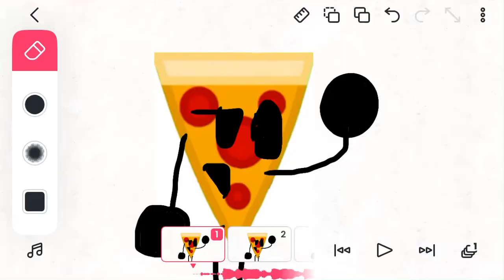Pizza loves Saturday B.O.T.O short (make this a meme please)